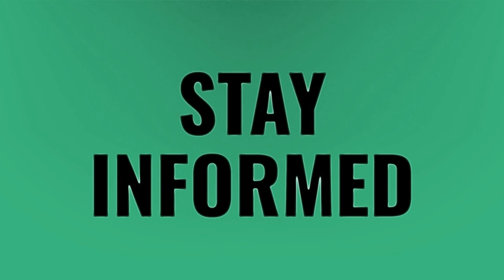Why is my friend muted on Xbox?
Everyone Muted Modern Warfare • Why is my friend muted on Xbox?